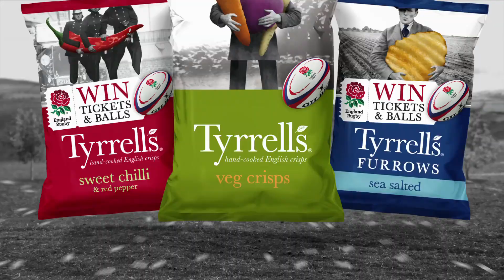Bonkers about ruggers!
We're giving away 10,000 England Rugby balls and England Tickets when you buy Tyrrells - Absurdly Good!